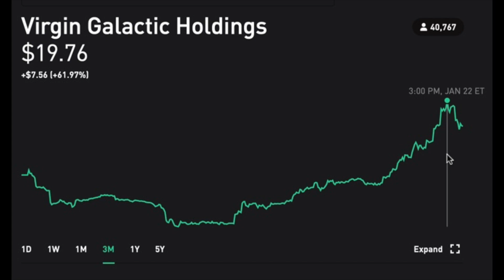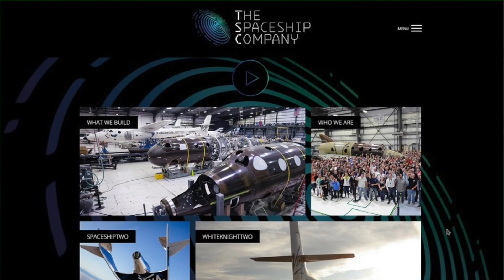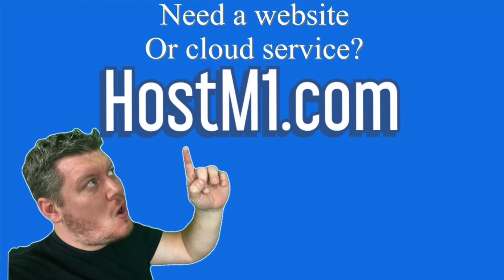Virgin Galactic Stock Investing In Space Travel | Ep. 31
I give reason why I am becoming bullish on Virgin Galactic stock (SPCE)